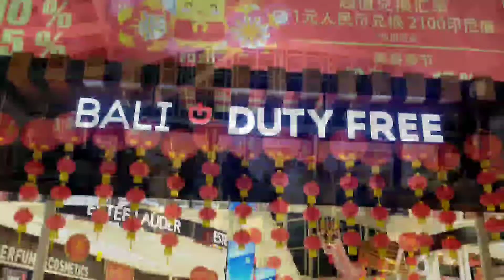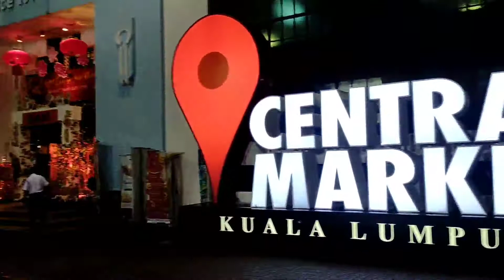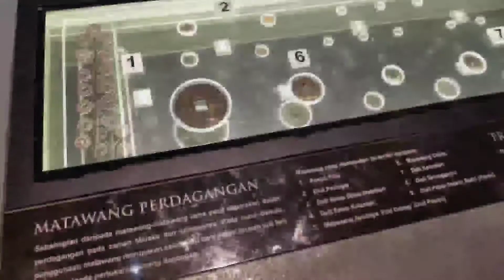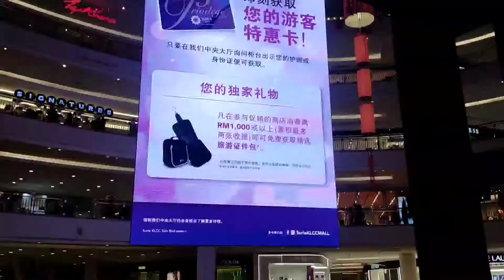KUALA LUMPUR, MALAYSIA/ VIRTUAL DAYTOUR!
Hi! today samahan nyo nga po ako at mag tu-tour po muna uli tayo sa bansa na walang malay!!! At eto nga ang Malaysia! 😝✌️❤️
di pa rin po ako nag vvlog ng mga panahon na ito kaya limited lang po ang mga clips ko lalo na kapag nag tu tour guide nga po ako dahil syempre dapat focus at serbisyong totoo muna po tayo! 🤣😝✌️

naway mag enjoy po kayo sa aking mabilisang tour dito sa Kl!

New Vlogs every Sunday! 🍿🍿🍿

and here's the link for my other vlogs!

BONITA'S PLAYGROUND!

MGA FOOD TRIP NI BONITA